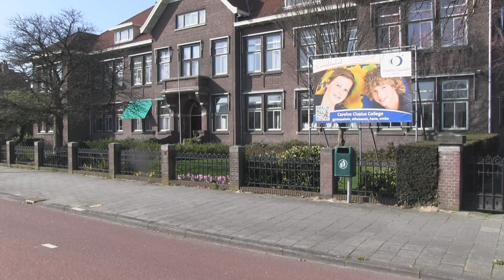Carolus Clusius College Zwolle finalist SlamFM Schoolawards